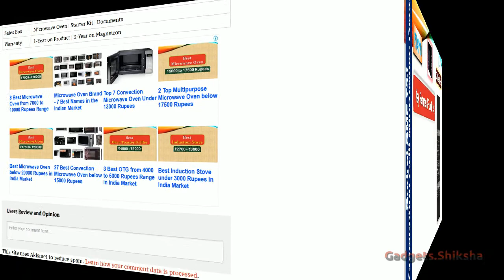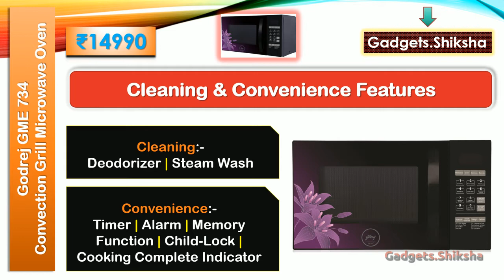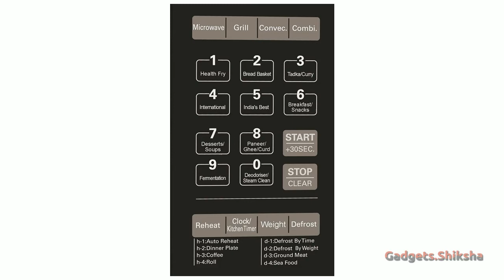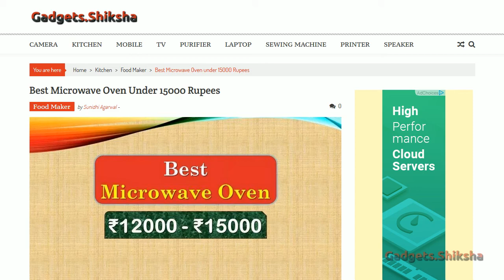🔥Godrej GME 734 CR1 PM Review ►माइक्रोवेव ओवन ►Convection Oven under 15000 ► Godrej Microwave Oven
Godrej is one of the best microwave oven brands in India market. Recently this Indian brand introduced its high-capacity 34-liter microwave oven under 15000 Rupees. The Godrej GME 734 CR1 PM oven comes with four primary cooking method and tons of features. Its primary cooking methods are Microwave, Convection, Grill, and Combination. In the combination cooking mode, you will be able to use two primary cooking methods of this Godrej microwave oven, such as Convection + Grill. In this presentation, I discuss the features and functions of this 34-Liter Godrej microwave oven.